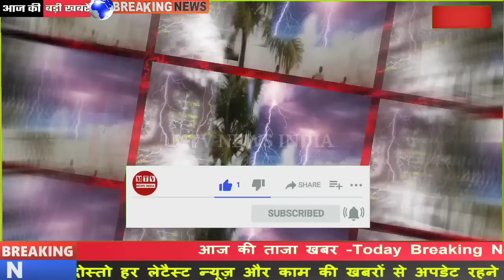Weather Alert: फिर करवट बदलेगा मौसम का मिजाज, इन राज्यों में होगी गरज के साथ तेज बारिश, मार्च 2023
Weather Alert: फिर करवट बदलेगा मौसम का मिजाज, इन राज्यों में होगी गरज के साथ तेज बारिश 7 फरवरी 2023

today weather news | यूपी में भारी बारिश आंधी तूफान की चेतावनी 2 फरवरी का मौसम

today weather news || यूपी में भारी बारिश आंधी तूफान की चेतावनी 7 फरबरी का मौसम

1976, allowance is made for x" fair usex" for Purposes such as criticism, Comment , news reporting, teaching, scholarship and Research